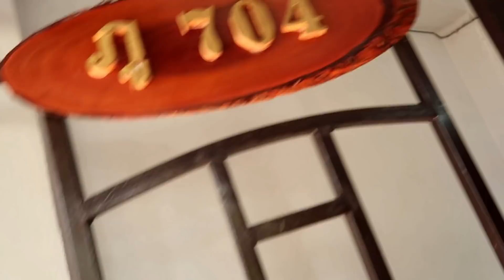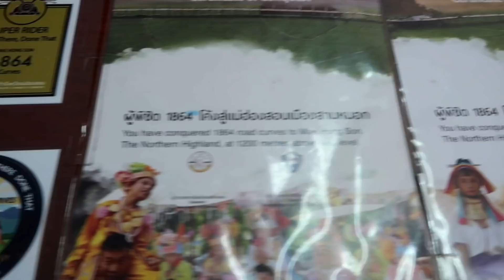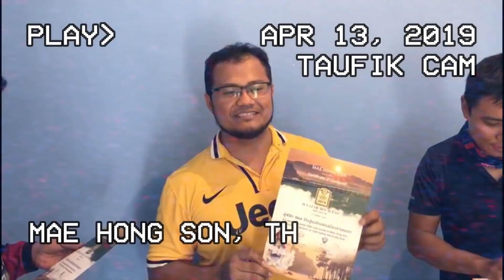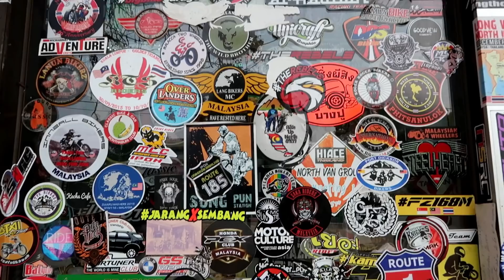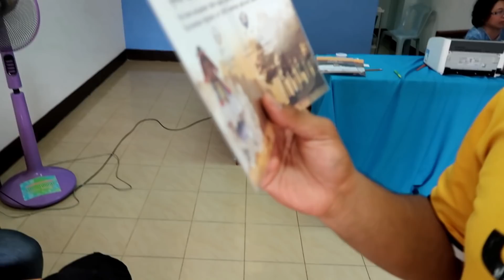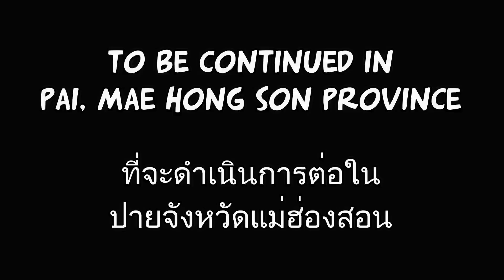Vlog#98 Welcome to Mae Hong Son | ยินดีต้อนรับสู่แม่ฮ่องสอน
With haste, we collected our certificate of achievement at the Mae Hong Son Chamber of Commerce and left for Pai. Go soaked along the way thanks to Songkran.

Recorded with a Canon Powershot G7X Mark II, GoPro Hero 5